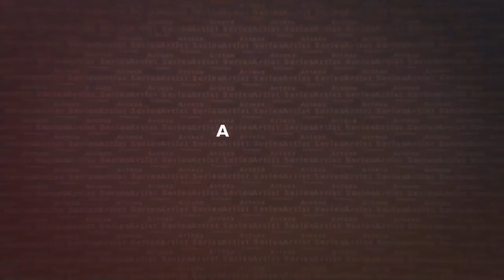Artist Profile Ernesto Kunde | Arteza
Like Father, like son! ❤️ Get to know Miami artist, Ernesto Kunde, and see how he captures the beauty of South Florida nature with the help of his family. Kunde spent some quality time with us talking about his artistic journey and showed us a bit of what he's working on currently.

Want to create like Ernesto? Shop Arteza and grab all the supplies you need to create incredible masterpieces. We have supplies for creators of all levels. Whether you're never touched a paint brush before or spend your entire life finding random spots of paint on your clothes, we have the perfect tools for you to make something amazing.